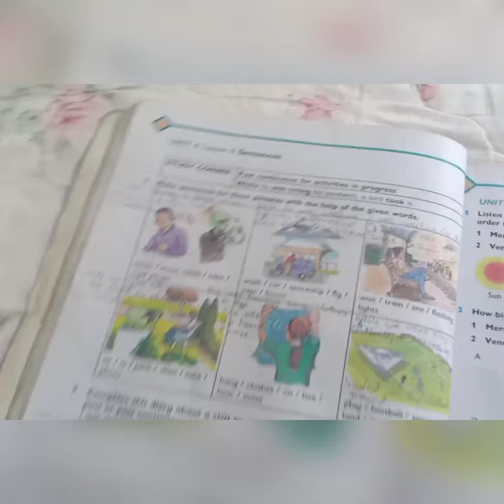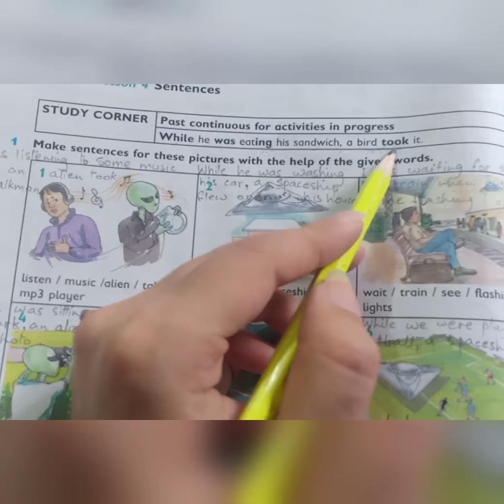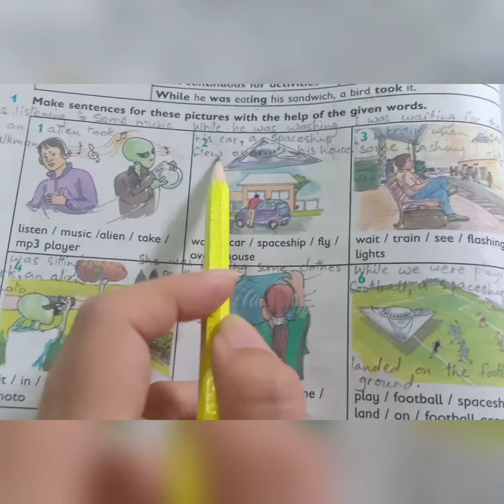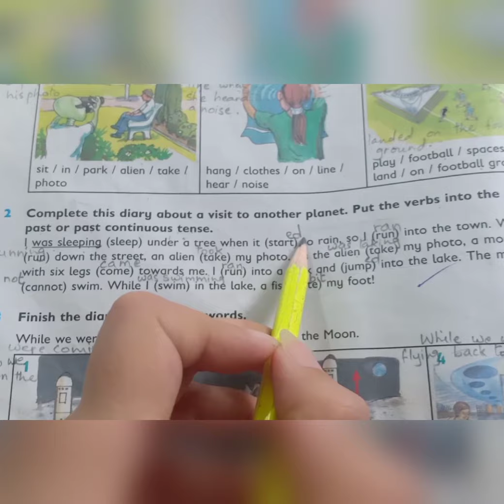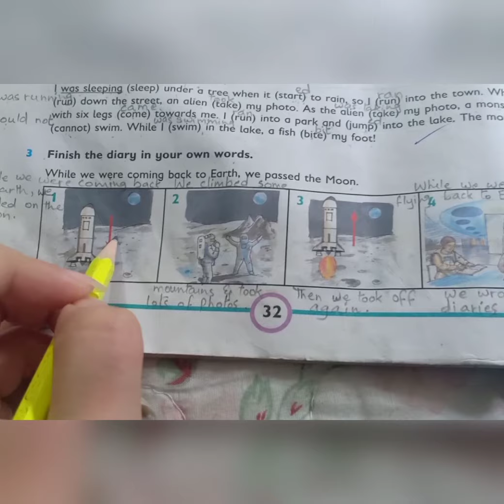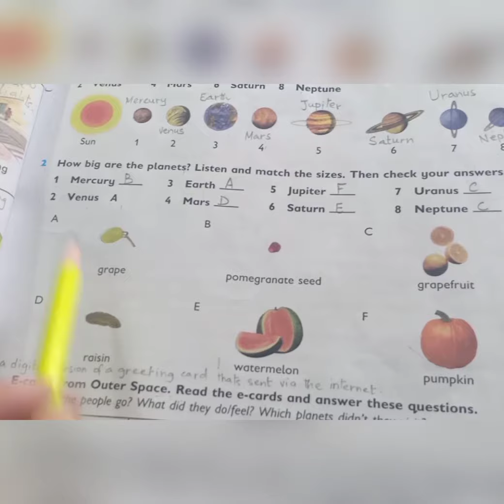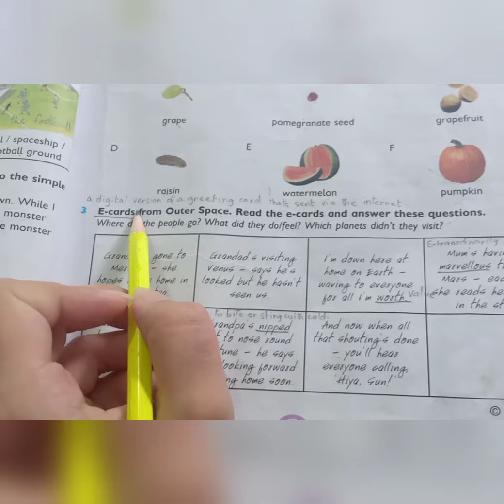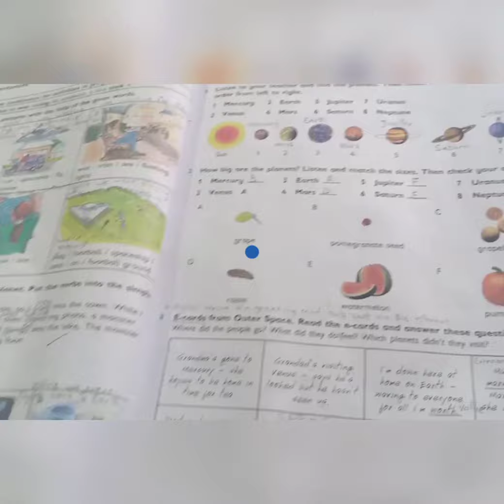Class 4 English Progressive Unit 6 (Part 3)